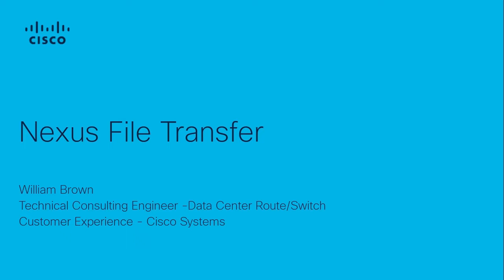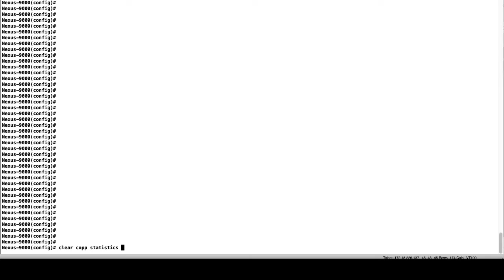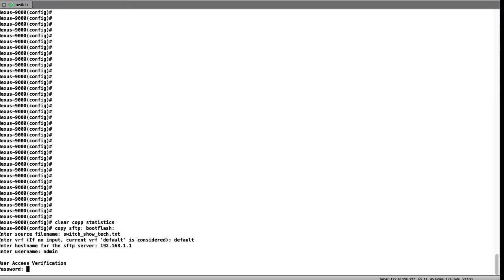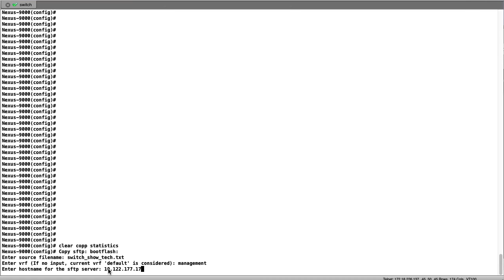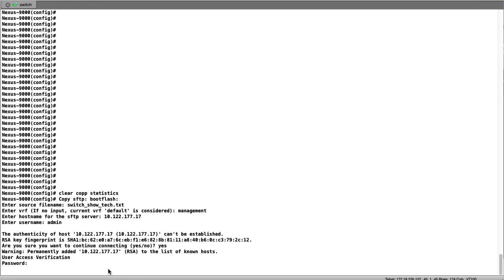How to Perform Nexus File Transfers | Best Practices for Optimal Speed and Efficiency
In this video, we dive into the steps and best practices for transferring files on a Nexus data center switch. Learn how to optimize transfer speeds and ensure efficient file management on your Nexus environment, enabling seamless and fast data movement between devices and systems.

  What you’ll learn in this video:
  – The steps to perform file transfers efficiently on Nexus data center switches
  – How to achieve optimal transfer speeds to and from Nexus switches
  – Best practices for ensuring reliability and minimizing errors during file transfers

  This video will help you achieve faster and more efficient file transfers, enhancing your overall Nexus network performance and ensuring smooth data flow.